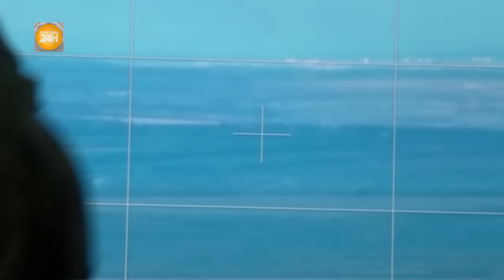Sự thật gây sốc khiến Mỹ không hối thúc Ukraine "xuống nước" đàm phán với Nga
Toàn cảnh 24h | Sự thật gây sốc khiến Mỹ không hối thúc Ukraine "xuống nước" đàm phán với Nga
Cựu Thứ trưởng Ngoại giao Mỹ Victoria Nuland cho biết, Washington không hối thúc Ukraine đàm phán chấm dứt xung đột với Nga bởi Kiev chưa từng có vị thế đàm phán tốt.